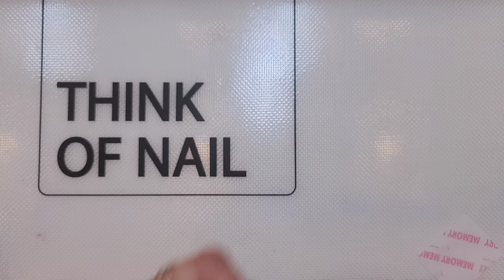self nail | 네일샵사장의 셀프네일 (화이트그라데이션+청순+깨끗+화려함 다 갖춘 블링블링 화이트실버네일🤍, 웨딩네일 가넝한)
안녕하세용🤗
이번영상은 셀프네일 입니다!
깔끔+깨끗+청순+화이트+실버가 컨셉이에요
부담스럽지 않고, 스와만 있다면 누구나 도전 가능한 아트니까
다들 한 번 해보세요🤍

화이트 그라데이션에 쓰인 제품은 둘 중에 하나만 있어도 충분히 가능해요
둘 다 장단점이 있어서 하나만 딱 추천하기가 어렵네요🥲

샵정보
부천 7호선 상동역 5번출구 앞
슈블링네일
여성전용 젤아트전문 2인샵